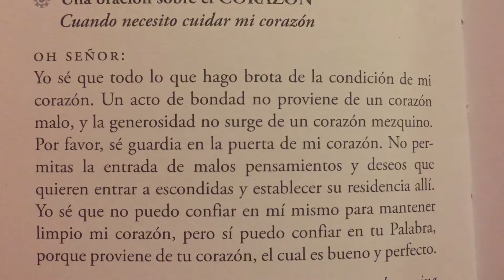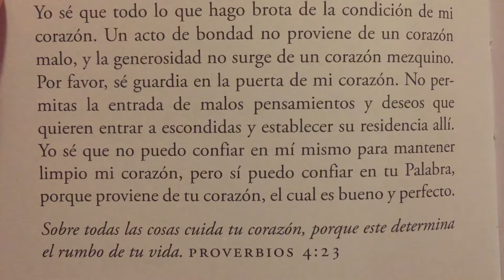Una Oración Cuando necesito cuidar mi corazón ❤️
Sobre todas las cosas cuida tu corazón ❤️, porque este determina el rumbo de tu vida.
Proverbios 4:23